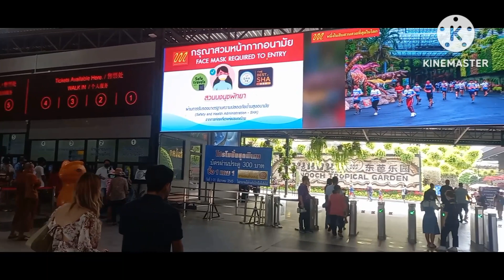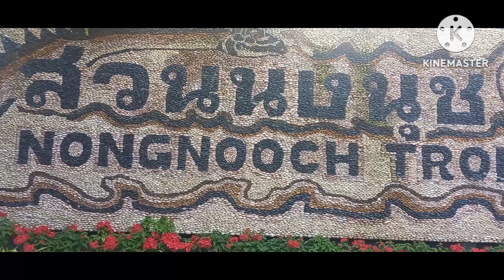ไม่แปลกใจทำไม นทท ต้องมาที่นี่1 ใน10 สวนที่สวยที่สุดในโลก#สวนนงนุชพัทยา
พาเที่ยวชมความสวยงาม มหัศจรรย์พรรณไม่นานาชนิดที่สวนนงนุชครับ สวยงามมากๆ#พัทยา